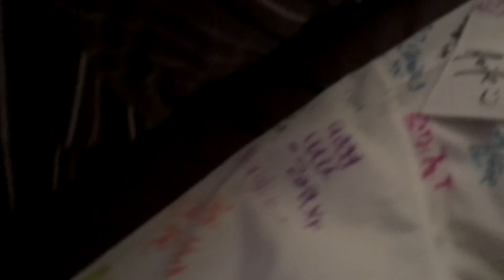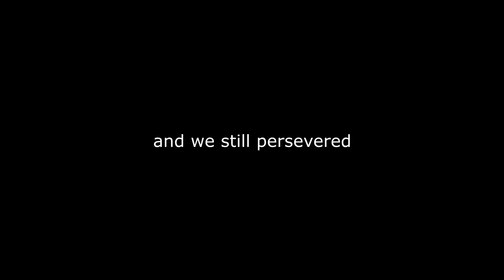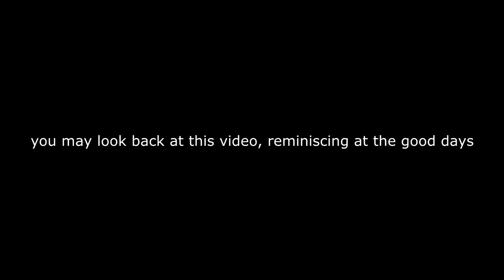Leavers 2017 (Vlog #42)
Final half term, 2 weeks after the exams, relaxing for a bit but will be back at stressing and writing. The big project will be posted around June 30th, I think so yeah.